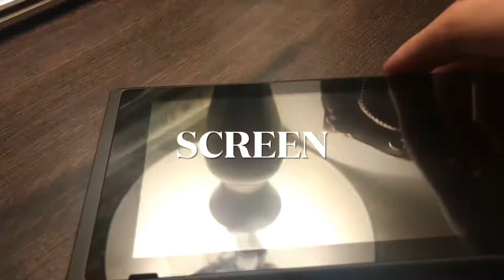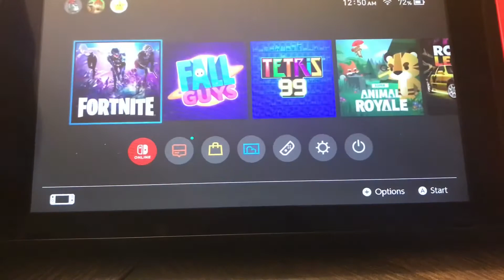NINTENDO SWITCH REVIEW AND GAMEPLAY